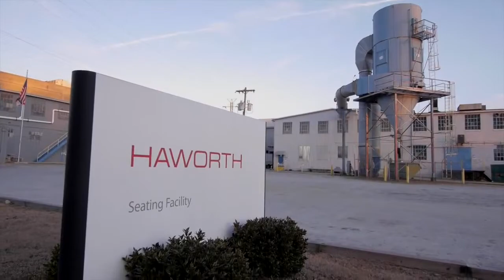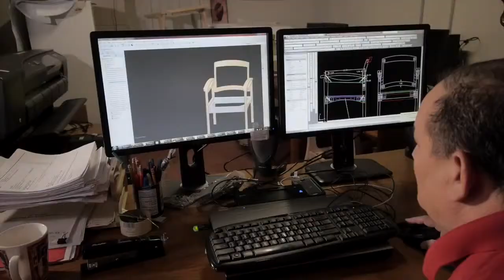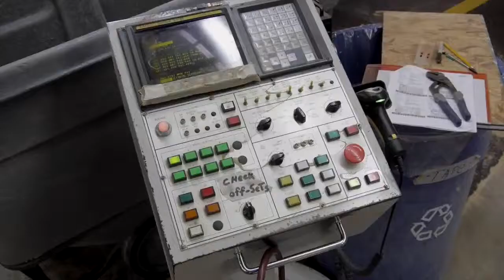Tour en la planta de Haworth Inc.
Te invitamos a conocer nuestra planta en las oficinas de Holland, Michigan.